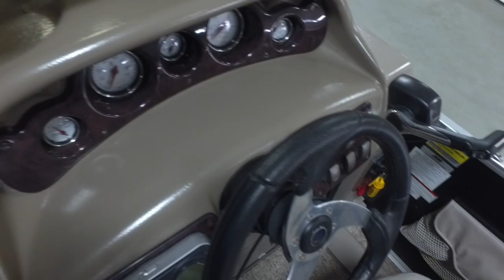2010 Premier 250 Sunsation LTD